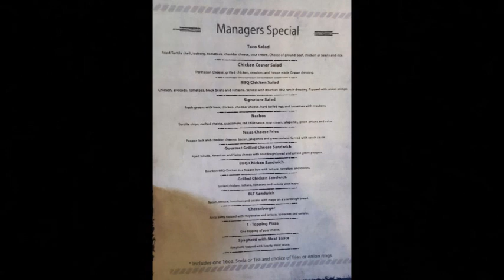Prime Inc Orientation Day 1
I attended Prime Inc 2020 Orientation Day 1

Want to be a Prime Inc driver? visit this and be sure to use my driver code as a reference CLJOHN and be sure to tell them John Clary sent you.